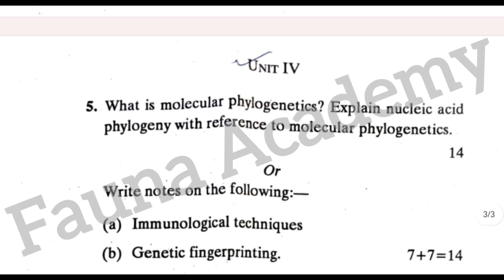MSc Zoology Paper 2nd Semester